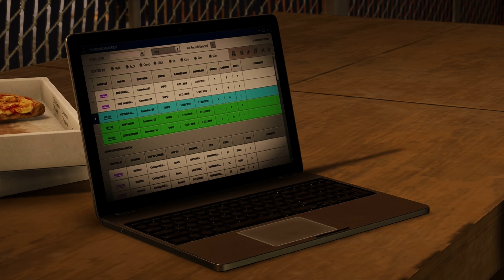Spider-Man Remastered: The Heist DLC 1 [4K 60FPS] مارفل سبايدرمان الاضافة الاولى السرقة مدبلجة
تختيم مارفل سبايدرمان الاضافة الاولى تختيم كامل للعبة  فيديو إرشادي مع جميع المهام  [4K 60FPS]

و فعل زر (🔔) التنبيهات ليصل لك كل جديد .

👮‍♂️ ملاحظة : نسخك للفيديو سيعرضك للمخالفة من اليوتيوب و لن يتم إزالتها .